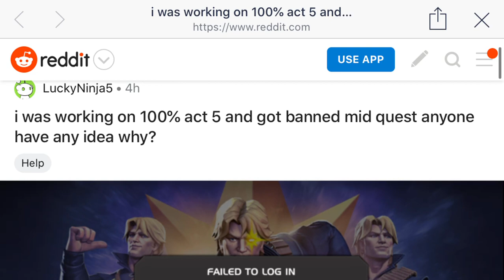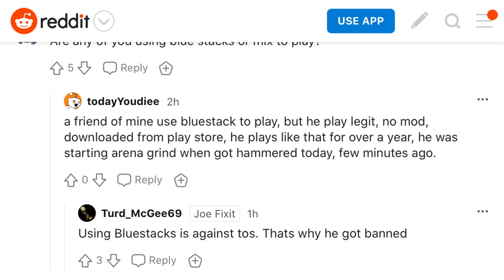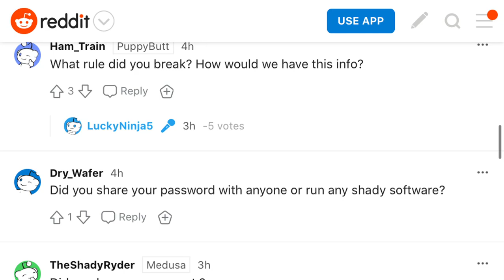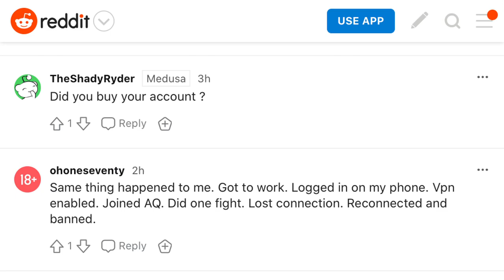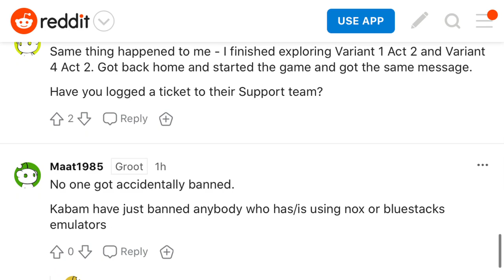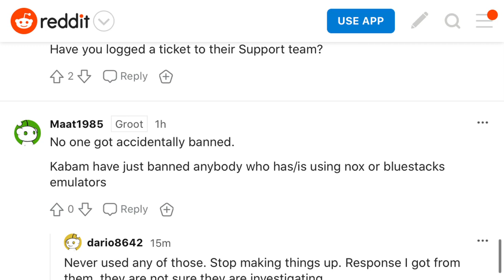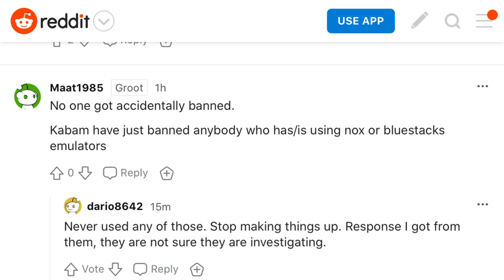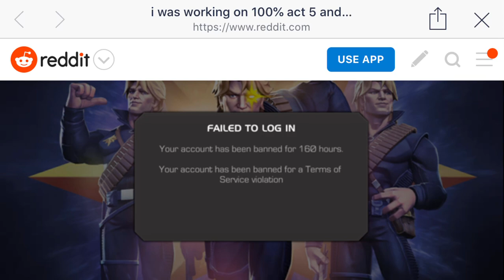Is Todays Ban Wave The Start Of A New Trend?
Thanks for your feedback on this issue youtube.